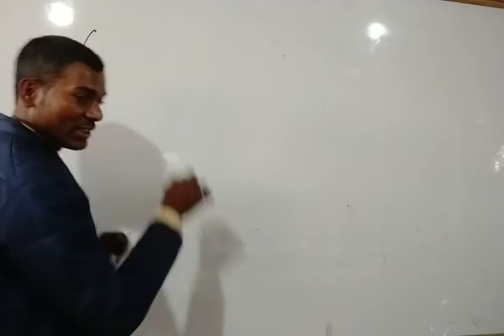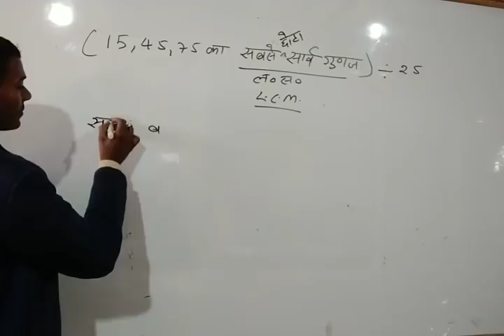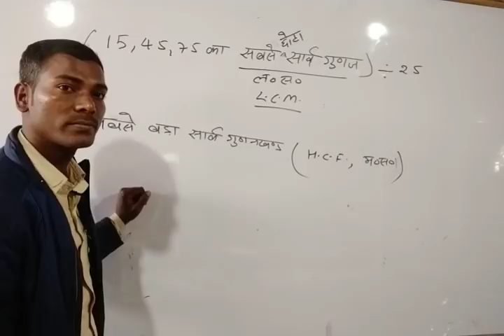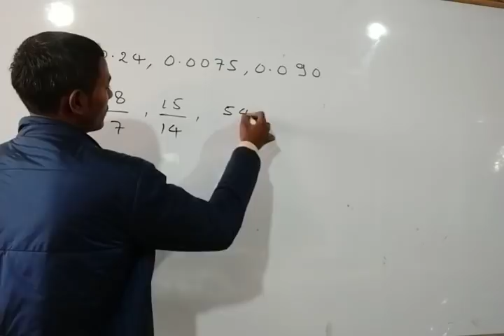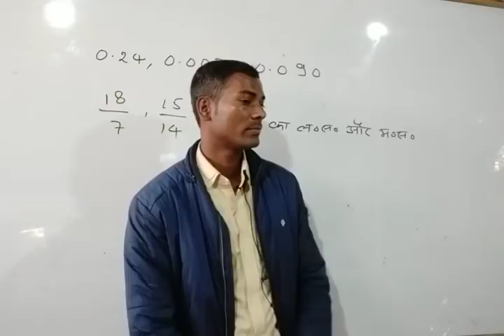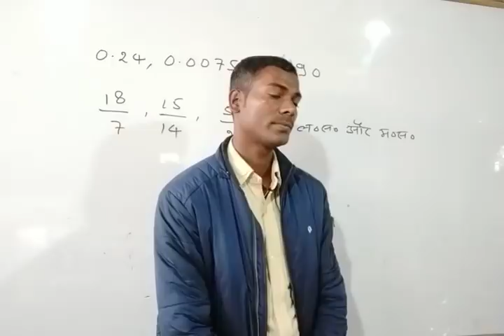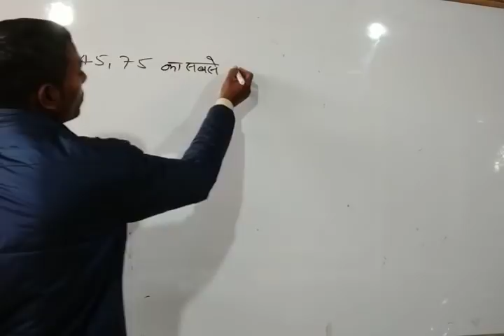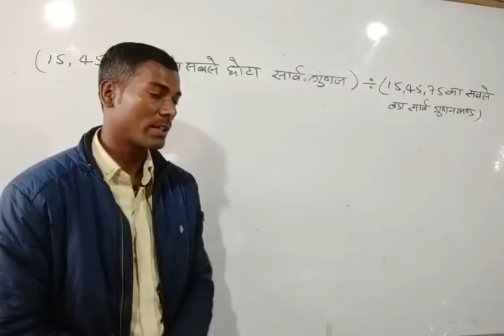ल०स०प० और म०स०प० पर आधारित प्रश्न (CTET & UPTET स्पेशल गणित) LCM & HCF Part-7 by Durgeshsir